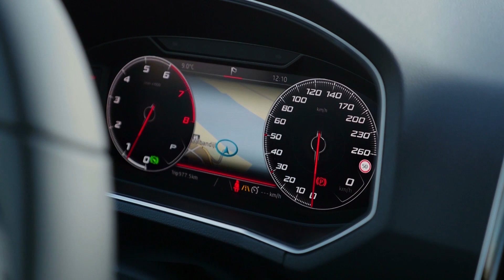Auto Traa autonieuws: SEAT Tarraco